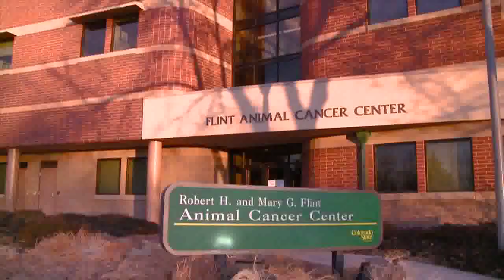One Cancer, One Hope, One Cure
Cancer affects all of us - people and pets alike. This is a story of hope. Hope for prevention, hope for earlier diagnosis, hope for improved treatments and hope for One Cure.

To learn more about the One Cure effort, visit the Colorado State University Flint Animal Cancer Center's

The Colorado State University Flint Animal Cancer Center's mission is to improve the prevention, diagnosis and treatment of cancer in pet animals, translating our research and knowledge to also benefit people with cancer. We do this by offering the latest and most advanced diagnostics and treatments in surgery, chemotherapy and radiation therapy. We attain our mission through an innovative study of cancer, thoughtful and compassionate care, specialized treatment options and procedures.